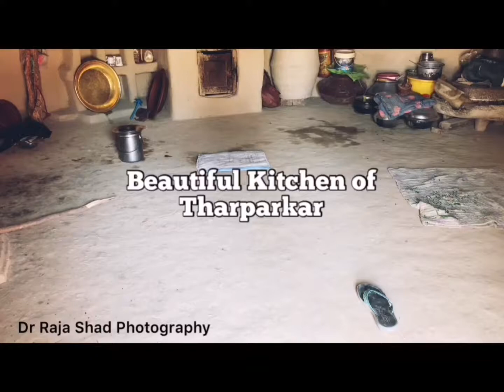Beautiful kitchen of Tharparkar desert.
This is beautiful kitchen of Tharparkar, when you visit Tharparkar villages mostly you will find such kichen. It has no decorated furniture but females with cley make it beautiful..